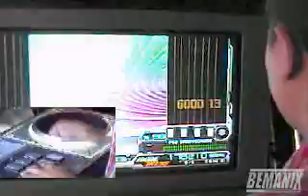Beatmania IIDX - Sakura